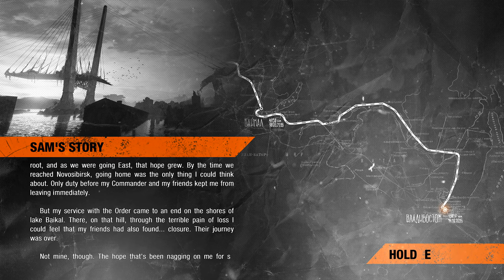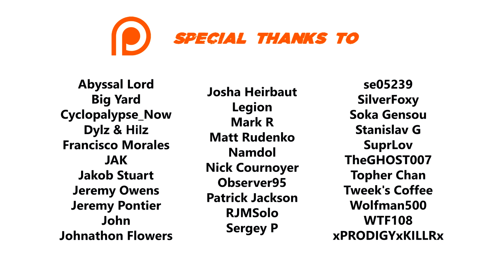Metro Exodus: Sam’s Story 100% Walkthrough (Ranger Hardcore/Full Dive) 01 PROLOGUE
I complete the game on the Ranger Hardcore difficulty while collecting all Notes and Sheets of Music, finding all Night Hunter stashes and unlocking all Suit and Weapon upgrades.

►►► BASIC INFO ◄◄◄

Game: Metro Exodus: Sam’s Story (2020)
Developed by: 4A Games
Published by: Deep Silver
Difficulty: Ranger Hardcore/Deep Dive (hardest)
Video Quality: 1440p/60 FPS

◘ Complete the game on the Ranger Hardcore/Deep Dive difficulty
◘ Pick up all collectibles (Notes and Sheet Music)
◘ Unlock all Sammy and Stallion weapon upgrades
◘ Unlock all suit upgrades
◘ Get all moral points
◘ Find all night hunter stashes

►►► RELATED WALKTHROUGHS ◄◄◄

►►► EPISODE 01: PROLOGUE◄◄◄

► MORAL POINTS

9:10 For lowering my weapon when the Captain asks me to.

►►► GAME DETAILS ◄◄◄

Sam's Story is a story DLC for Metro Exodus. It takes place after the events of Metro Exodus and follows the story of Sam as he explores the tsunami-ravaged ruins of Vladivostok in hopes of finding a way to return to the United States and reunite with his family.

►►► CHAPTERS ◄◄◄

00:00 Intro
02:22 Welcome to Vladivostok
06:54 The Captain
10:34 The Batwing – First Encounter
13:45 Captured
19:35 Tom
33:07 The Submarine Base